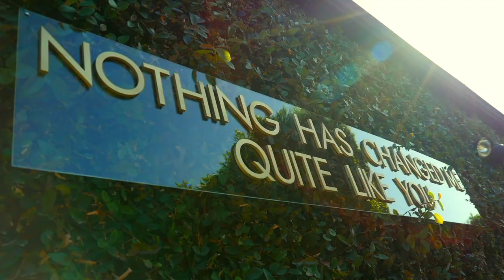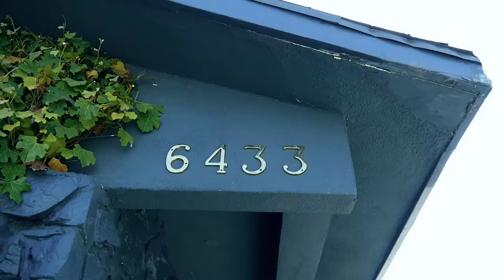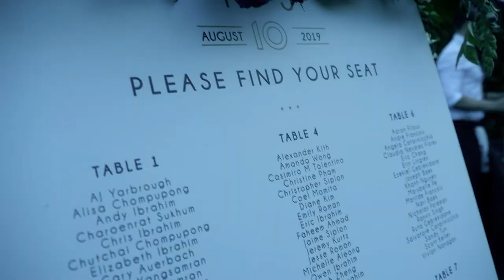jieun and henry david tied the knot at the fig house in los angeles.